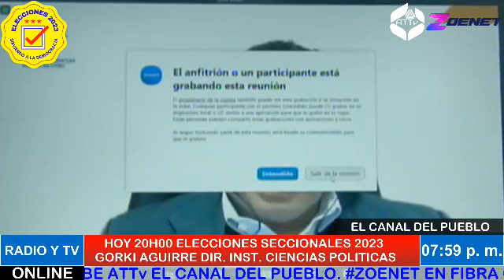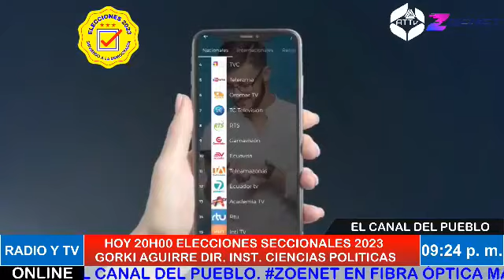ATTV ANÁLISIS ELECCIONES SECCIONALES Y REFERÉNDUM 2023 CON GORKI AGUIRRE DIR. CIENCIAS POLÍTICAS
RADIO T TV ONLINE ATTV
EL CANAL DEL PUEBLO
Sieviendo a la Democracia
Tema:
Análisis Resultados Elecciones Seccionales y Referéndum 2023
Técnicos:
Carlos Atiencia Rivera
Luis Fernando Ambi Grefa
Gerente:
Lcdo. Marco Espinoza Rodríguez
Sevilla Don Bosco Morona Santiago.